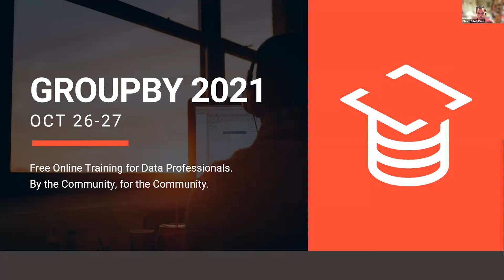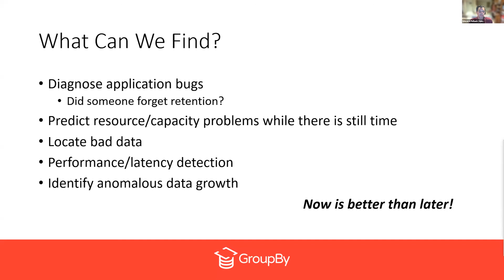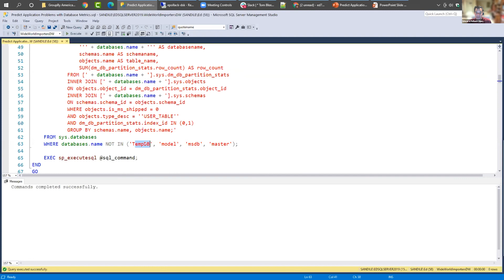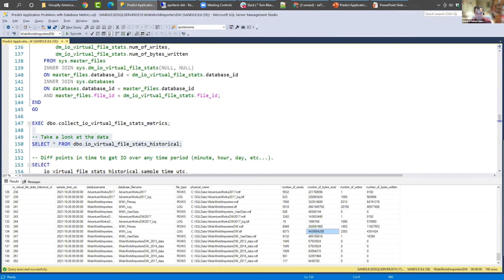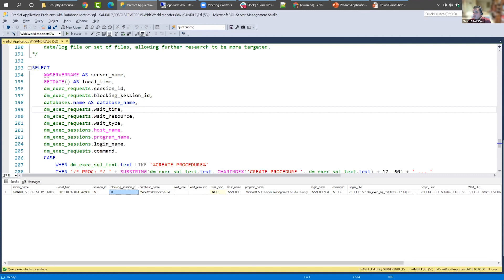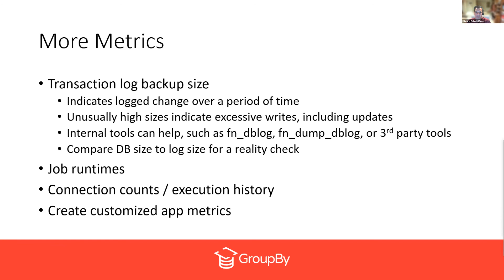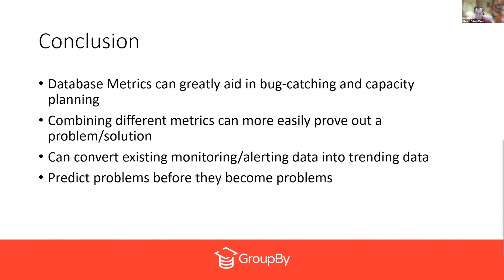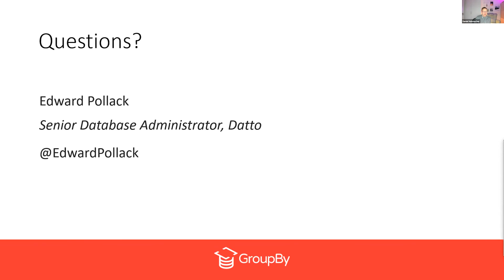Predict Application Problems with Database Metrics | Edward Pollack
Want to learn more about GroupBy’s Sponsors? Check them out below!

There are many database metrics that can be collected to help us understand database, server, and application performance. This data can include a wide variety of statistics, such as row counts, waits, IO, backup sizes, and more. These numbers are often used to plan server resources and capacity or to retroactively troubleshoot a problem-query.

Database metrics can also be used to proactively analyze changes in data over time and subsequently predict application problems before they become emergencies. In this session, we will discuss a variety of database metrics and how they can be used to get ahead of performance problems and application bugs. The primary goal of this analysis is to increase uptime, reduce critical application bugs, and prevent the frantic late-night emergencies that often result from them.